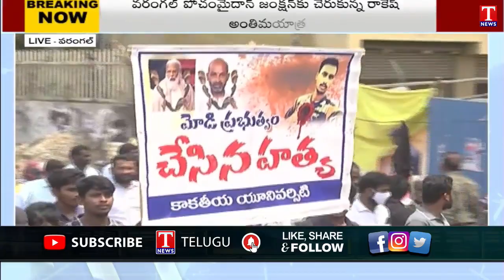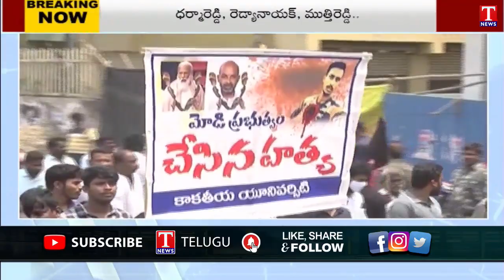Huge Public Attended For Army Aspirant Rakesh Final Journey | Agnipath Protest | T News